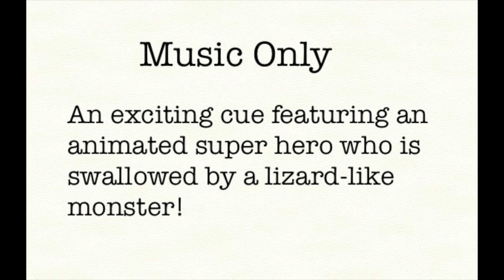Quail Man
Animate Super Hero Cue - Quail Man flies to the rescue but is swallowed by a large lizard-like monster.